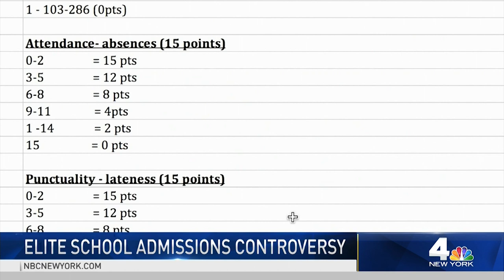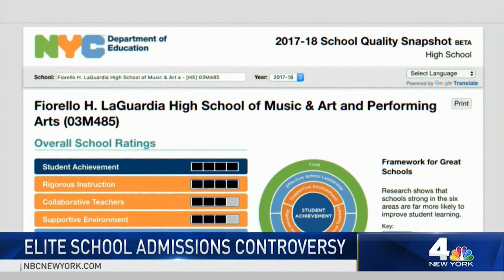Top Performers' Rejections From NYC's Top Art School Spark Outrage | NBC New York I-Team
At the city’s top performing arts high school – Fiorello H. LaGuardia – auditions have traditionally mattered most. But numerous insiders said new, tougher academic standards at the Lincoln Center area school are causing some of the city’s most talented performers to be rejected.

The new policies are sparking a debate among staff, students and alumni: Should and do audition scores now play second fiddle to academics?

Nataly Santiago is a talented dancer. At age 19, she now performs with pop-star Janet Jackson. Her mission as a child was to get into LaGuardia.

“I had my heart set on it. I just kept training,” Santiago said.

But when she got that crucial letter from LaGuardia, there was bad news.

“I was denied at LaGuardia and my heart sank to my stomach. Like it was like a god-awful feeling,” Santiago said.

Sources inside LaGuardia tell the I-Team that in 2014, Santiago scored a “100” in her audition — a perfect score. Several students and faculty said a middle school student getting a perfect audition score is like winning a medal at the Olympics — a tremendous accomplishment and a sign of potential greatness.